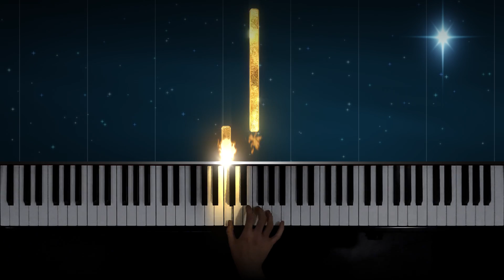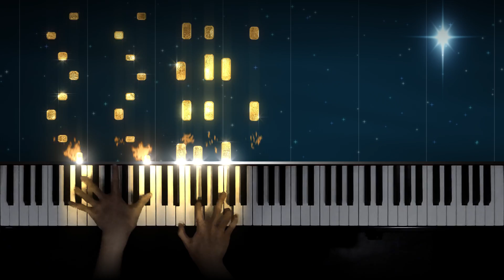Liszt - Psallite (Old Christmas Song) from Weihnachtsbaum, S.186/1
Franz Liszt -  Psallite (Old Christmas Song), #1 from Weihnachtsbaum (Christmas Tree), S.186.

Special thanks to my Patrons:
Jonas Wallat
Ely Niangar